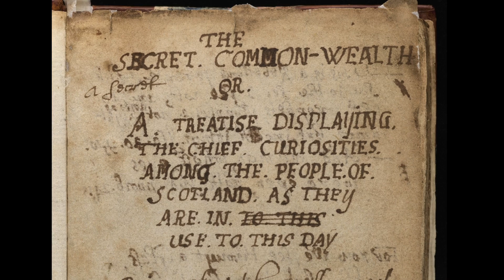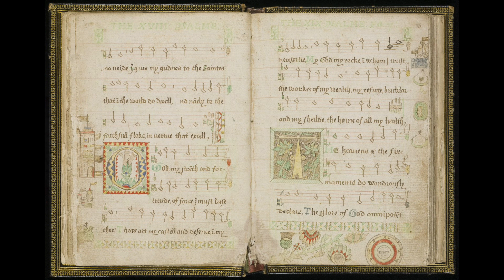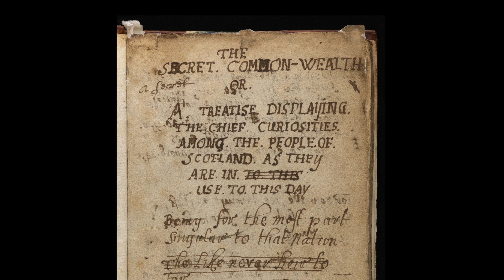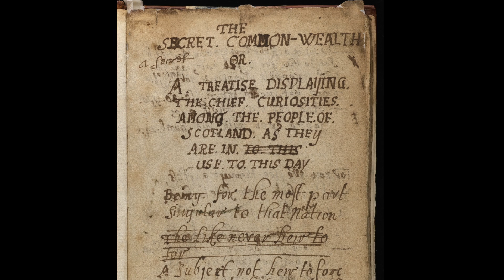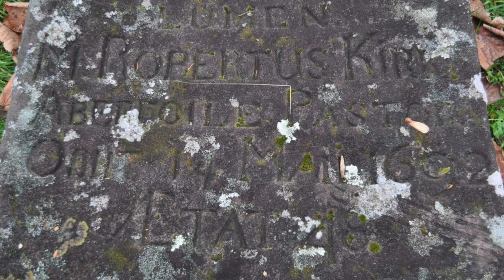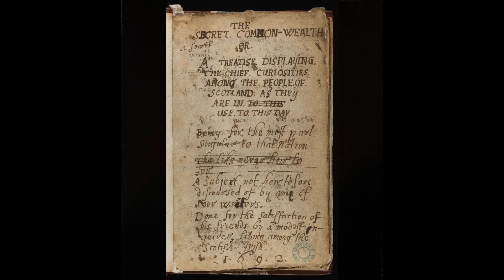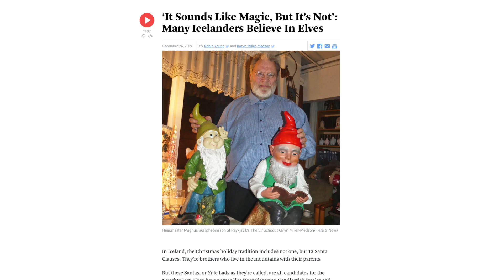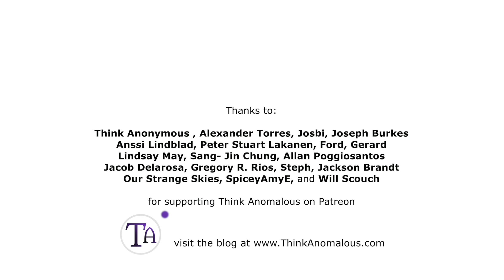The Secret Commonwealth: Real Fairies in History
People today think of fairies as little winged pixie girls, but this is not how those who saw them in history typically described them. The Reverend Robert Kirk wrote a treatise on the fairy people as they were known in the Scottish lowlands, and offers us a more evidence-based description of these elusive creatures.

Research by Clark Murphy.

Sources:

Evans-Wentz, Walter. The Fairy-Faith in Celtic Countries. Mineaola, NY: Dover, 2002.

Henderson, Lizanne and Edward J. Cowan. Scottish Fairy Belief: A History. Dundurn, 2001.

Janice. “Symbols on Reverend Kirk’s Gravestone in Aberfoyle Cemetery: Thistle, Shepherd’s crook and Dagger.”  Scotiana. October 22, 2009.

Kirk, Robert. The Secret Commonwealth of Elves, Fauns and Fairies. London: David Nutt, 1893.

Kirk, Robert. The Secret Commonwealth & A Short Treatise of Charms and Spells. London: The Folklore Society, (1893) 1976.

Kirk, Robert. The Secret Commonwealth of Elves, Fauns and Fairies. New York, NY: New York Review of Books, (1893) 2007.

Kirk, Robert. The Secret Commonwealth of Elves, Fauns and Fairies: A Study in Folk-Lore & Psychical Research. Franklin Classics Trade Press, (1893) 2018.

Sanderson, Stewart. "A Prospect of Faeryland." Folklore 75, no. 1 (Spring 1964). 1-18.

Scott, Walter. Letters on Demonology and Witchcraft. London: John Murray, 1830.

Spence, Lewis. British Fairy Origins: the Genesis and Development of Fairy Legends in British Tradition. Wellingborough: Aquarian Press, 1981.

Stott, Louis. “Robert Kirk.” Oxford Dictionary of National Biography.

Vallée, Jacques. Passport to Magonia: From Folklore to Flying Saucers. Brisbane, Australia: Daily Grail Publishing. (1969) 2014.

Young, Robin and Karyn Miller-Medzon. “‘It sounds like Magic, but it’s Not’: Many Icelanders believe in Elves.” WBUR: Here and Now. December 24, 2019.

This video uses sound effects downloaded from stockmusic.com.